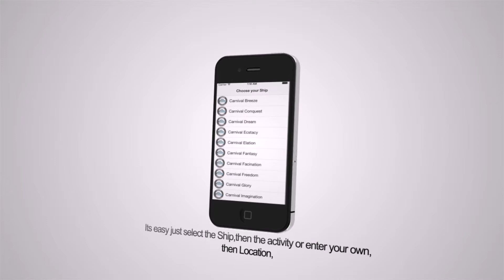Carnival Glory | On Board Activities | IPhone App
Never forget your onboard cruise activities again! This cruise activity reminder app has all the ships and deck locations that allow you to easily choose and be reminded what to do when. No more having to carry a daily reminder and miss bingo, slot tournament or the friends you just met!